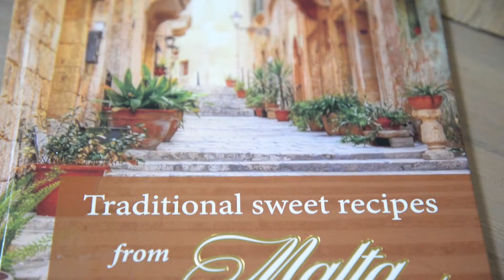Maltese DownUnder Season 3 Episode 2 Segment 2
The 2nd episode of season 3 that went to air on the 4th of September 2016 featured ocean rower Tim Spiteri in an interview with Mark Avellino about his various adventures to raise funds and awareness for MS.  Introduction in Maltese, interview in English.